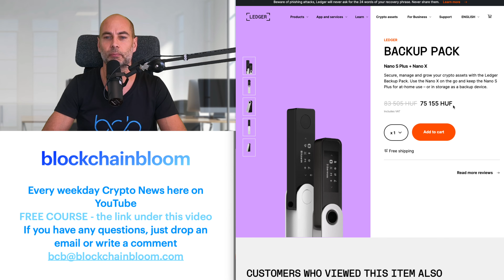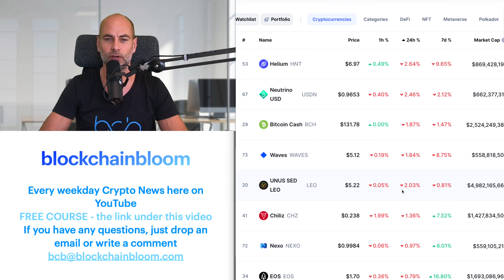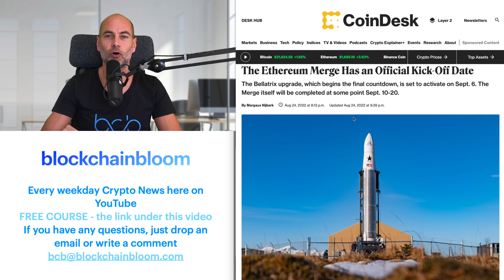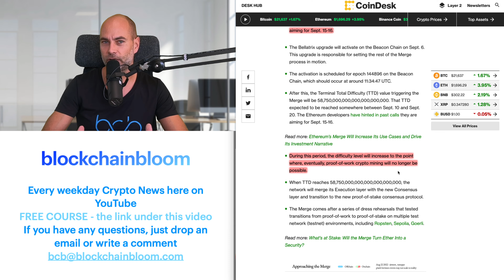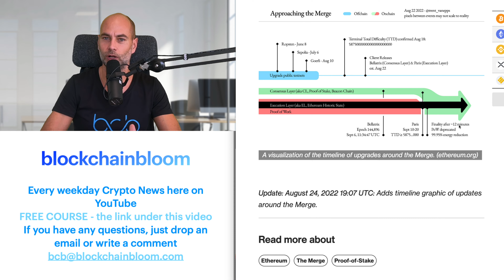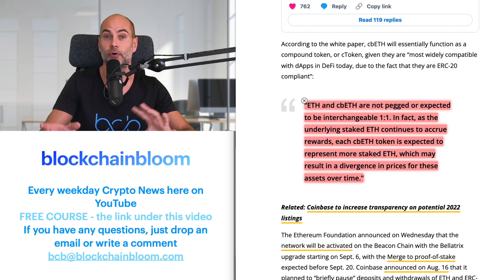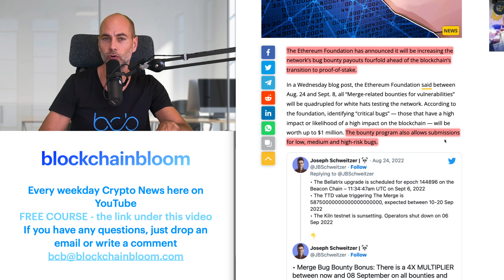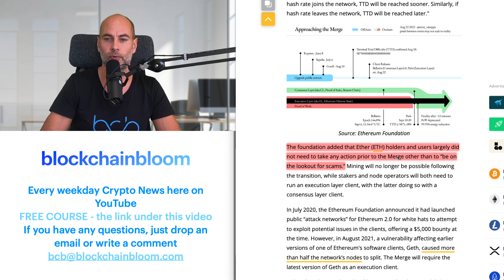ETHEREUM MERGE COUNTDOWN HAS STARTED [Details]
In today’s video:
00:00 Start
1:08 Ledger Backup Pack sale:
1:50 Cryptocurrency market overview
3:56 Ethereum Merge countdown has started
6:52 Coinbase introduces wrapped staked ETH asset
9:00 Bug bounty for Ethereum network up to $1M payouts ahead of Merge